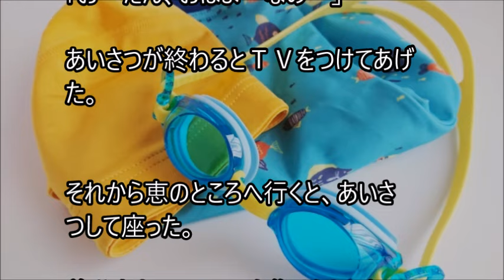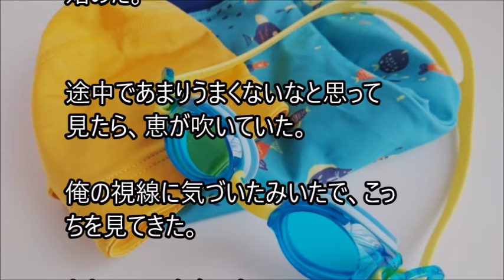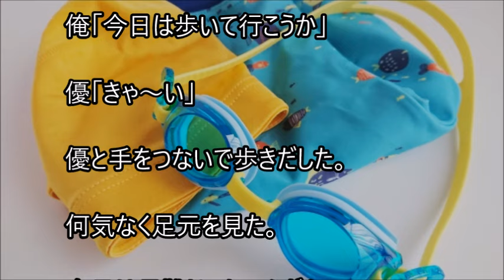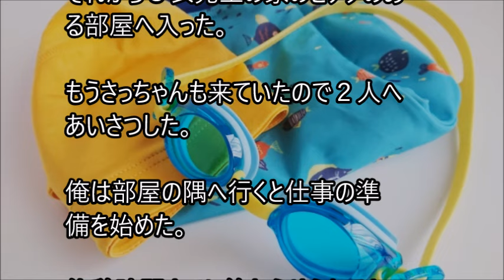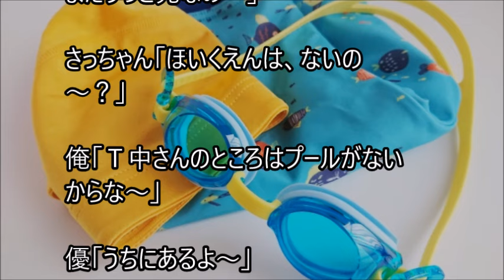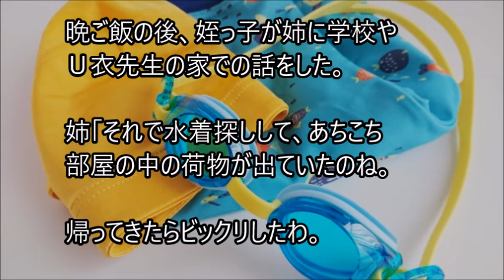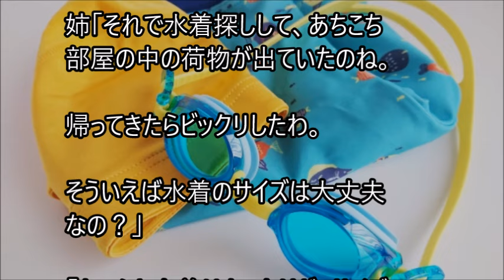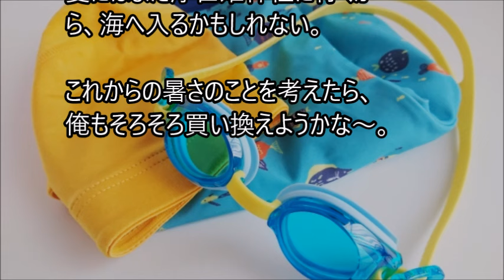俺と姪っ子のお付き合い－暑さ－その2616 Heat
姉に姪っ子の世話を頼まれた弟とその姪っ子。２人の話を、まったりとつづった、その2616 Heatです。